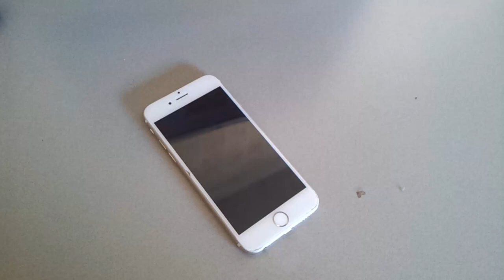How to enter recovery mode on all iPhone phones ✅